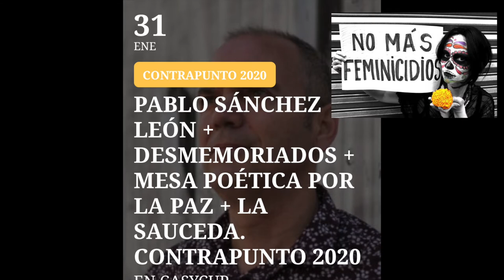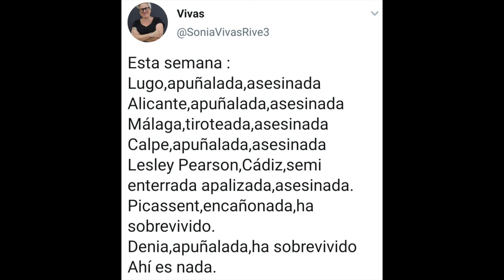200131 Contrapunto. Mesa día 31. La Vorágine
Viernes 31 de enero |  SALA CASYC UP
18:00 Pablo Sánchez León
Licenciado en historia moderna y contemporánea y doctor en historia.
Rememorar, “revisionar”, redefenir: la guerra española de 1936 en el siglo XXI
19:15 Conversación: El relato desde la sociedad organizada
Colectivo Desmemoriados (Cantabria), Mesa Poética por la Paz (Madrid-Colombia), Casa de la memoria de La Sauceda (Andalucía)